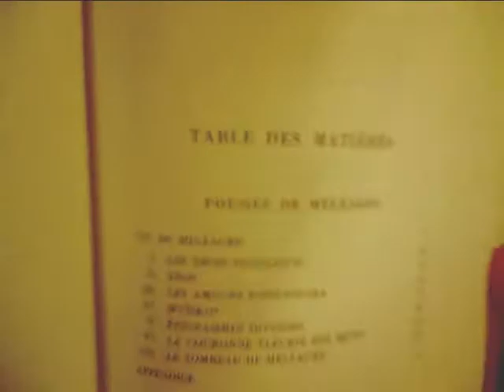QUIZ INVASION 2014-07-18 (Long Tease) @ Big Buttinsky Osnabrück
Achtung-Achtung! Tadaa-Tadaa!
=== QUIZ Re-INVASION === am FREITAG, 10. JULI 2015 ! :-)

FREITAG 18. JULI 2014: QUIZ INVASION - Die Entscheidung!

Mit Showmaster Markus "Elektro" Strothmann
Der Besuch dieses Abends entscheidet über die Zukunft dieses Quiz-Formats, wir brauchen mindestens 25 Teilnehmer!